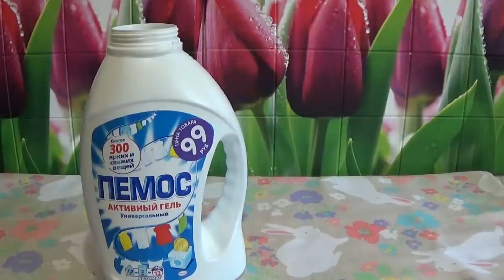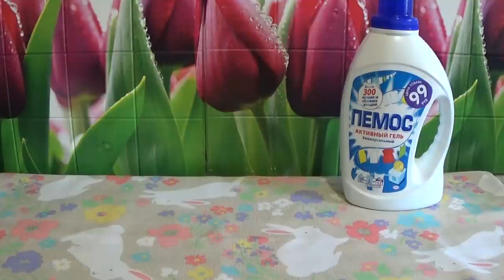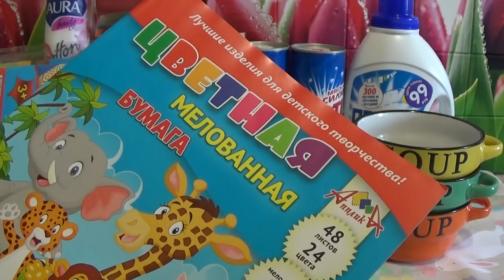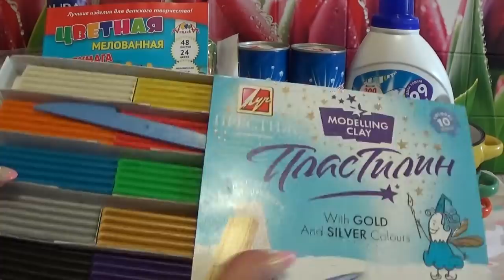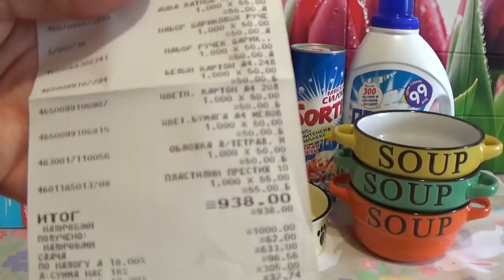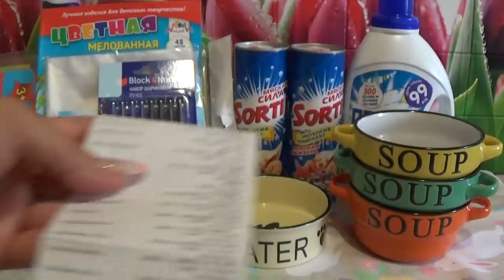ПОКУПКИ В ФИКС ПРАЙС!!!!!!!! конец августа 2017г.